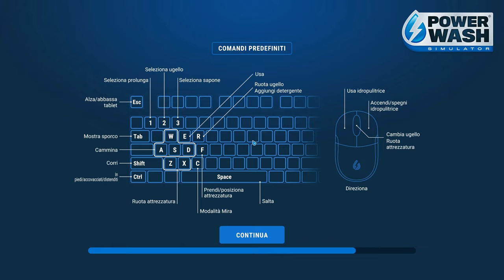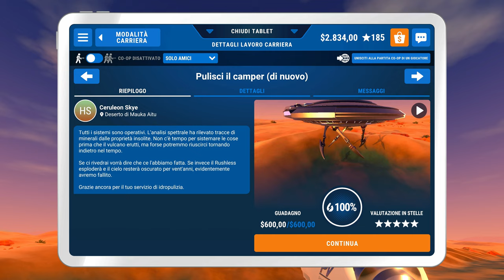UFO | PowerWash Simulator Gameplay ITA Parte 37 [4K 60FPS RTX PC]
Parte 37 con la pulizia di un misterioso UFO!

▶ Capitoli:
00:00 | Introduzione
00:34 | UFO | U.F.O.
30:16 | Timelapse e Conclusione